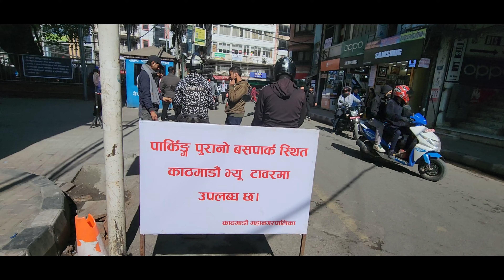New Road after no parking | 5th Ave of Kathmandu Nepal | Mayor Balen good work | Make Nepal great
The transformation brought about by the recent suspension of parking in this area is truly remarkable. The new road exudes beauty and tranquility, creating a stark contrast to its former bustling and congested state. Once a place characterized by constant traffic and limited space, it has now evolved into a serene environment with ample room for pedestrians to stroll and enjoy the surroundings.

The decision to suspend parking has not only enhanced the aesthetic appeal of this locality but has also significantly improved the overall quality of life for residents and visitors alike. The spaciousness now allows for a more pleasant and leisurely experience, fostering a sense of community and connection.

Credit for this positive change goes to Mayor Balen Shah, whose leadership and vision have played a pivotal role in revitalizing this area. By prioritizing the needs of the community and implementing strategic measures, Mayor Shah has succeeded in turning what was once a hectic and crowded space into a harmonious and picturesque setting.

Your engagement is crucial in spreading the word about the positive transformations taking place. Together, we can continue to make our city and Nepal great again.

new road no parking
balen shah news today india
balen shah latest news today
balen shah kathmandu update
mayor of kathmandu
new road tamrakar house kathmandu
new road kathmandu
kathmandu tour
nepal tour
kathmandu nepal
nepal tour plan
kathmandu city
kathmandu tourism
nepal kathmandu
kathmandu tourist places
kathmandu tour plan
kathmandu tour budget
kathmandu city tour
kathmandu tour package
things to do in kathmandu
kathmandu tour in bengali
nepal tour guide
kathmandu travel
kathmandu vlog
kathmandu food
kathmandu nepal travel
kathmandu trip
kathmandu sightseeing